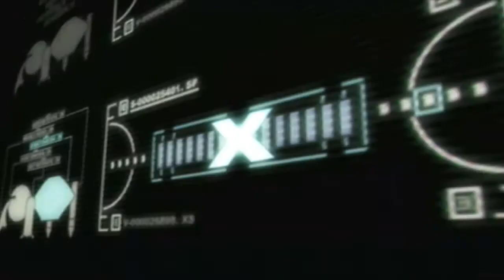Megaman X Command Mission Chapter 1 Part 1 A New Beginning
Its Time I Get Back into this series an complete it. We Start our journey by infiltrating Giga city and getting some intell on whats going on.